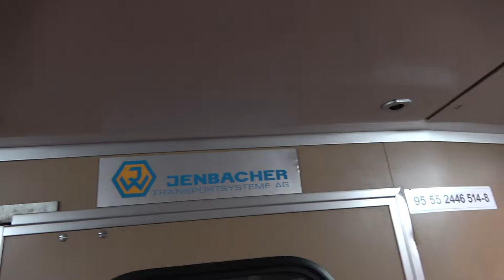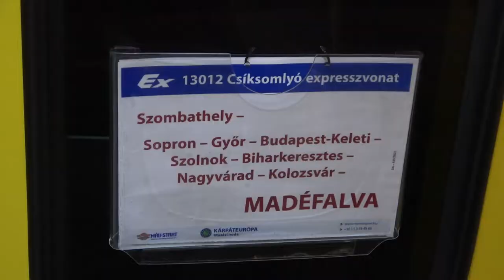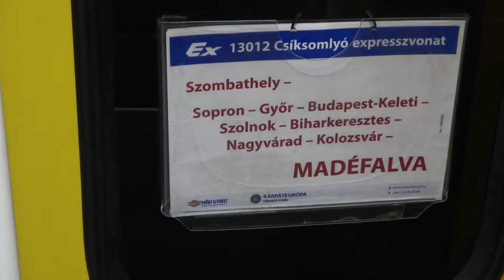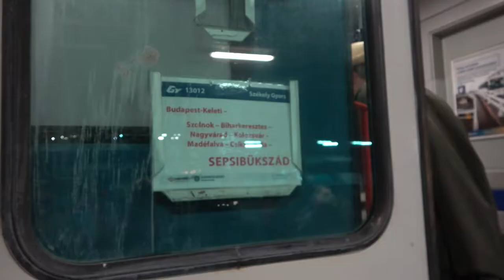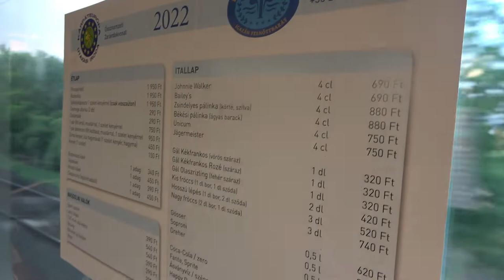2022 Pünkösd hétvége Csíksomlyó Expressz zarándok vonat 1. rész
Bankszámla:
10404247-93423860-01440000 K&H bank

Zarándok vonattal Csíksomlyó Expressz különvonattal. Csíkmadarason volt a szállásunk, első nap a szállásra megérkezéssel ért véget. A vonatot több helyen is fogadták a helyiek Nagyvárad, Kolozsvár, Gyergyószentmiklós, Csíkmadaras.

00:00 Intro
00:12 Montázsok
00:36 Szombathely indulás előtt
02:05 Különvonat külső snitt
03:38 belső snittek
05:14 Keleti indulás előtt
06:02 büfékocsi
07:24 Püspökladány gépcsere
08:34 Biharkeresztes határátlépés előtt
08:42 Nagyvárad
10:42 Kolozsvár
10:56 Utazás Gyergyószentmiklós felé
12:06 Gyergyószentmiklós
19:57 Gyergyószentmiklós indulás
21:36 Csíkmadarasra érkezés